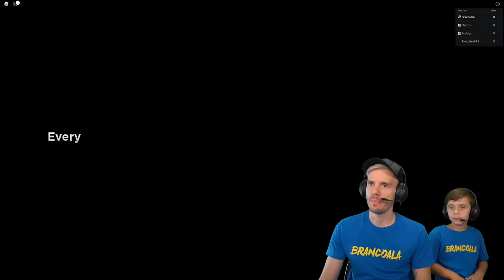CUIDADO COM O HUGGY WUGGY DO POPPY PLAYTIME NO ROBLOX - Brancoala Games PARTE 1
Brancoala e Marcos jogando Roblox no jogo do Huggy Wuggy Poppy Playtime. Um gameplay de Roblox no PC gamer.

Seja bem-vindo ao canal Brancoala Games, aqui você assistirá vídeos dos melhores jogos do Roblox, Brancoala jogando jogos legais de Roblox com participação do Marcos e da família completa. Além de gameplays dos jogos mais divertidos para PC, tablet e Playstation.

✅ NOSSO LIVRÃO NA AMAZON